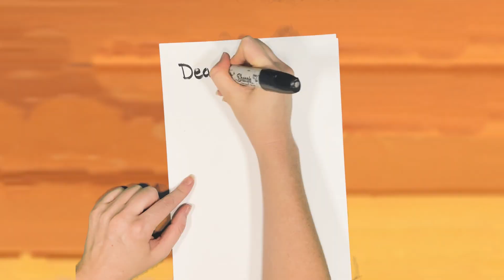Christmas Learning For Toddlers 📚🤩 Fun ways to learn - shapes and colors! Open Dollie's Book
Maximize Your Baby's Learning Journey, make their screen time count with content that will help them to learn and grow

Christmas episode

Learning shapes , letters , colors and more with Dollie and her friends.

Fun songs and phonics